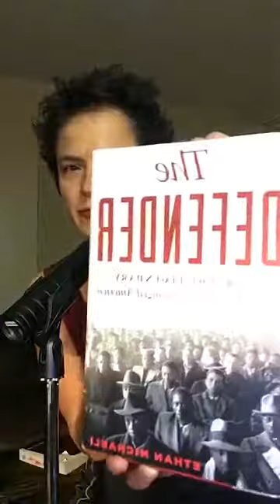"The Defender" African American publications, Upstairs Inferno